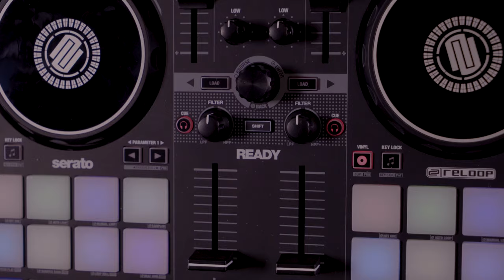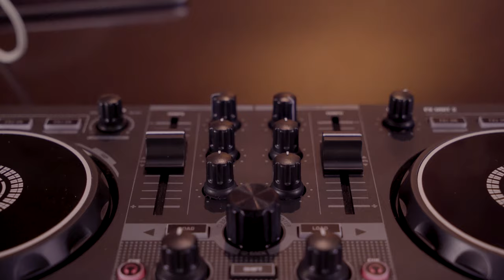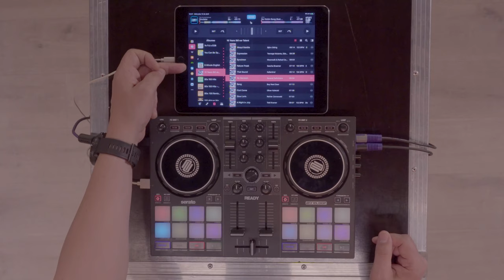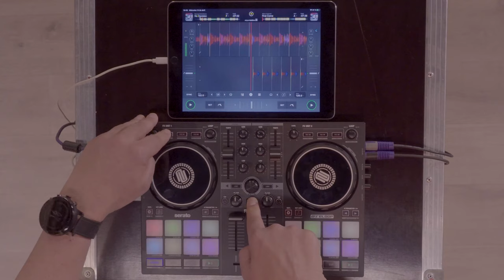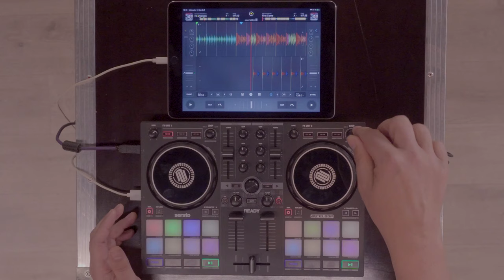RELOOP DJ READY, el controlador más viajero! Review en español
Reloop presenta READY, el nuevo controlador de alto rendimiento portátil y de 2 reproductores para Serato DJ. Conjunto completo de funciones dentro de un tamaño muy compacto: 16 pads RGB grandes, 8 modos de interpretación, 2 bancos de efectos. Perfecto para la preparación de sesiones en tus viajes o desplazamientos: Se queda colocado totalmente al ras de un ordenador portátil de 13 pulgadas

¡Tamaño pequeño, enormes posibilidades!